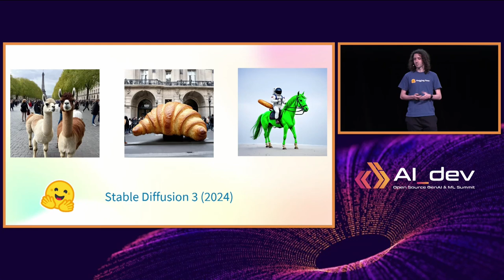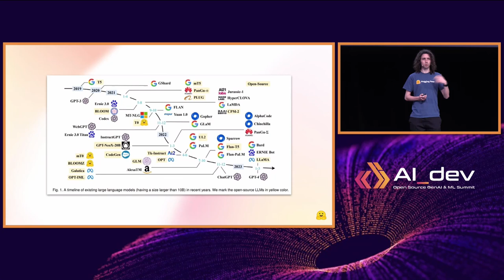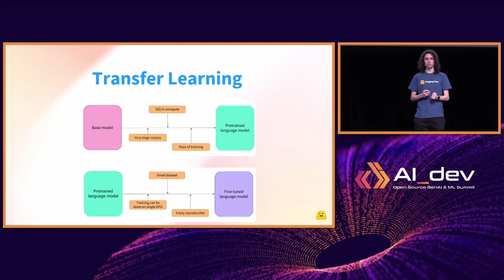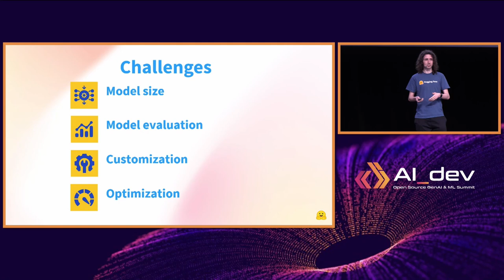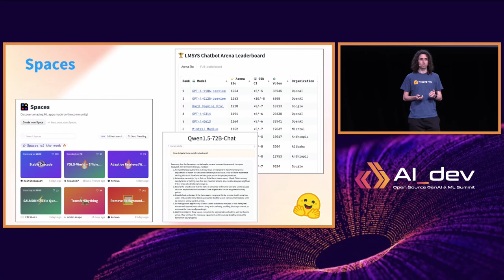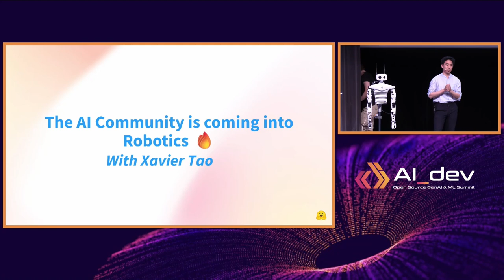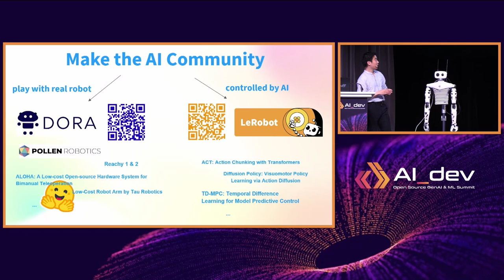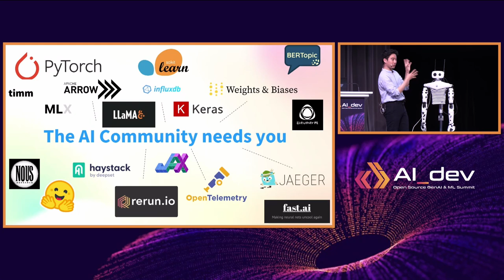Keynote: Open Source AI Everywhere - Omar Sanseviero, Chief Llama Officer & Head of Platform and...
Keynote: Open Source AI Everywhere - Omar Sanseviero, Chief Llama Officer & Head of Platform and Community, Hugging Face

Omar will give a brief overview of the ecosystem, the philosophy of collaborative ML, and its challenges. The keynote also hosts a surprise speaker who will talk about open-source robotics.